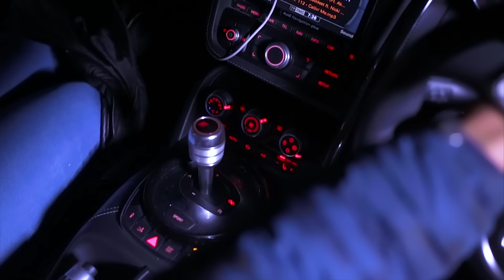Justina ft. Juiice - You [Music Video] | GRM Daily